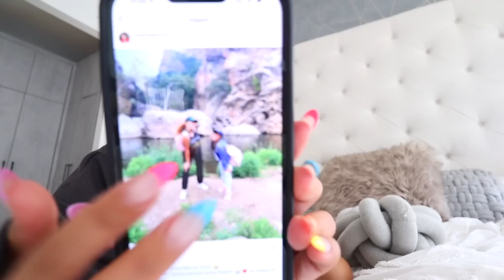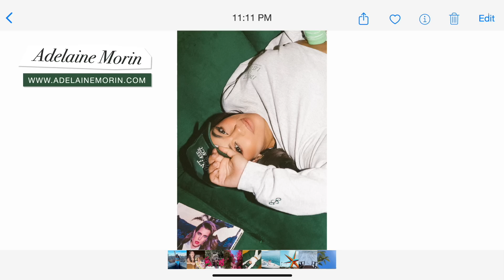Grab some popcorn... HUGE 25 MINUTE PR MAKEUP, CLOTHING & RANDOM AMAZON HAUL!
Grab some popcorn... I hope you enjoy this HUGE 25 MINUTE PR MAKEUP, CLOTHING & RANDOM AMAZON HAUL!